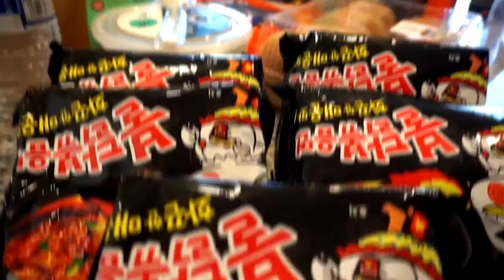Korean Spicy Noodle Challenge w/ TWINS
We did this for fun ^.^ bloody spicy fun

Follow us on here as well!

*We take no credit for the songs used in the video*